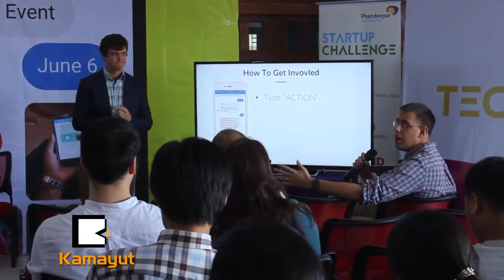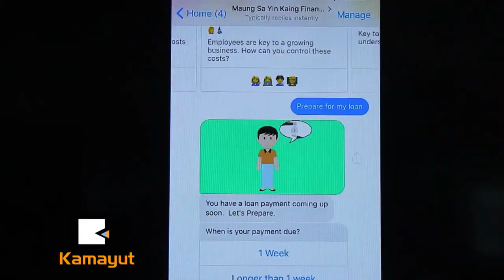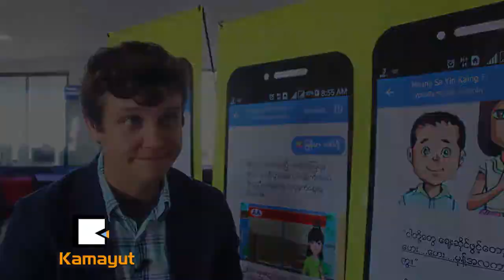ေငြစာရင္းျပႆနာ ေမာင္စာရင္းကိုင္ ေျဖရွင္းမယ္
ေငြေရးေၾကးေရးအခက္အခဲေတြအတြက္ ပညာေပးဖို႔ ရည္႐ြယ္ၿပီး ေငြေၾကးဆိုင္ရာဆံုးျဖတ္ခ်က္ေတြကို ခ်မွတ္ႏိုင္ဖို႔ ျမန္မာႏိုင္ငံရဲ႕ ပထမဆံုး “ ေမာင္စာရင္းကိုင္” အပလီေကးရွင္း တစ္ခုကို ဇြန္လ ၆ ရက္ေန႔က ဖန္တီးရာ႐ံုးခန္းမွာ မိတ္ဆက္လိုက္ပါၿပီ။